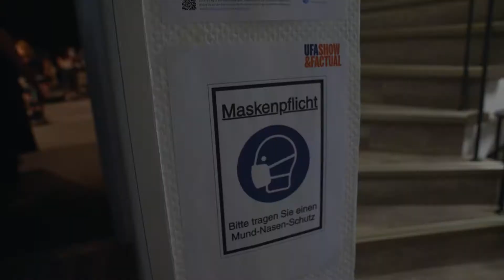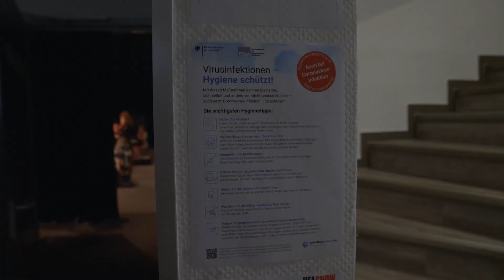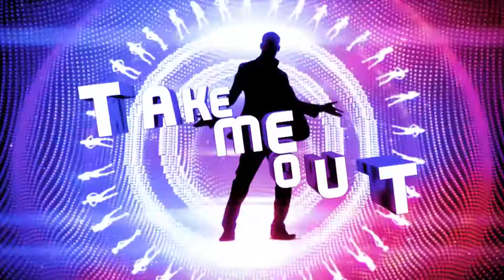Die Hygiene-Maßnahmen bei den TAKE ME OUT-Aufzeichnungen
Die Pandemie hatte viele Auswirkungen auf unser Leben. Der Lockdown, Homeoffice und die Hygiene- und Abstandsregeln. Nun finden wir uns langsam zurück in die Normalität, die Pandemie ist zwar noch lange nicht vorbei, dennoch haben wir versucht unsere Arbeit so weit wie möglich wieder aufzunehmen und umzusetzen.

Ralf Schmitz, Moderator der Datingshow TAKE ME OUT, erzählt uns, welche Schutzmaßnahmen die Aufzeichnungen möglich gemacht haben.